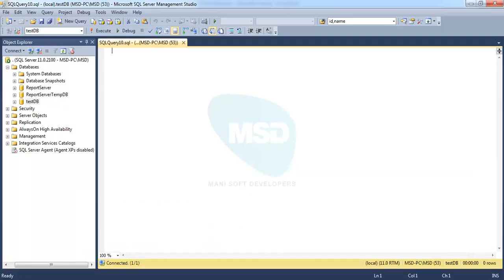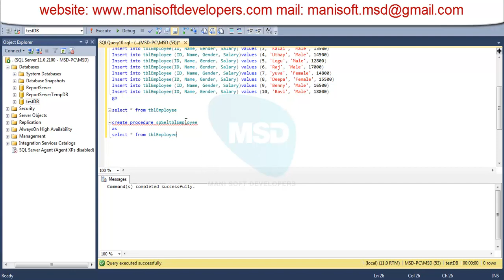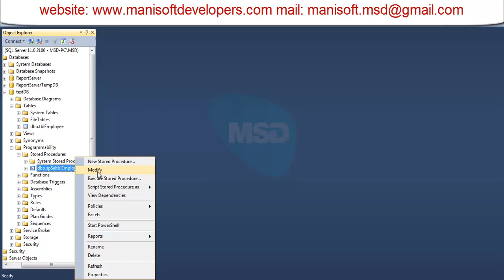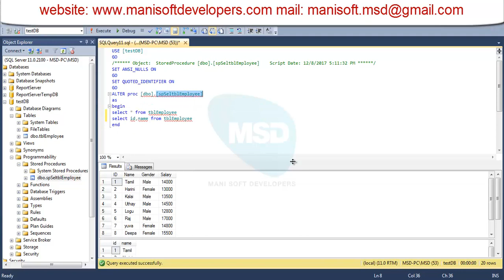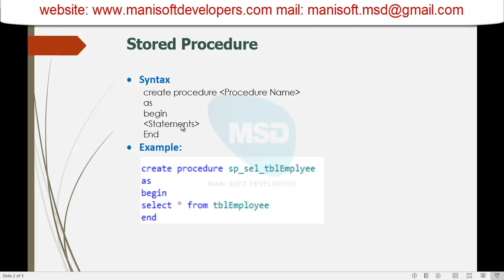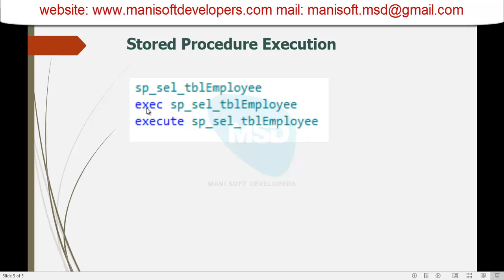SQL server in Tamil Part 33 - StoredProcedure